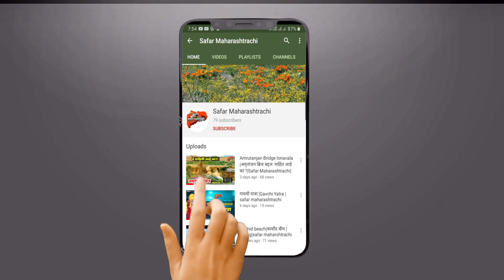खाली दिलेल्या लिंकवर क्लिक करून चॅनेल sbscribe करा ।